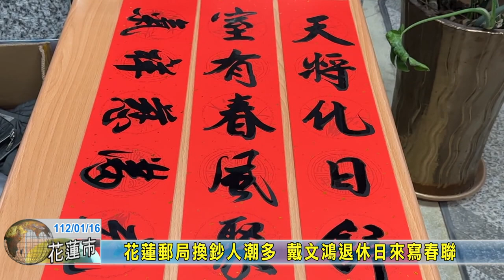20230116 08 花蓮郵局換鈔人潮多 戴文鴻退休日來寫春聯